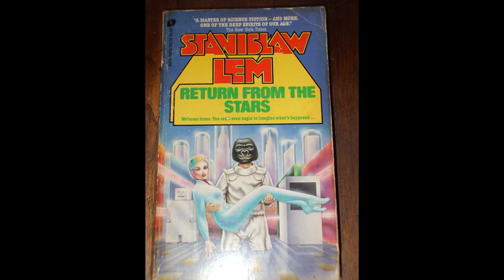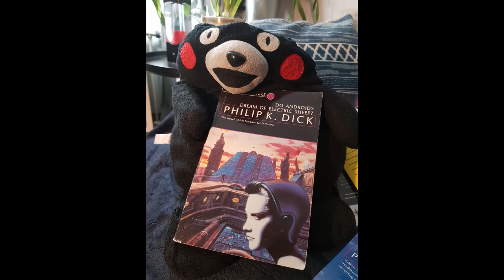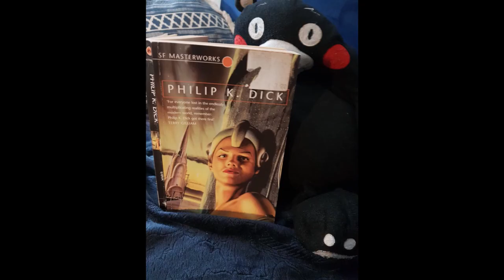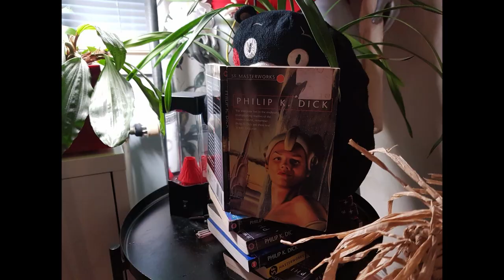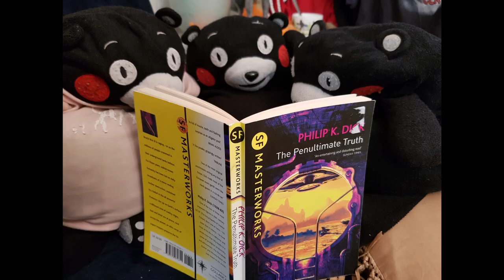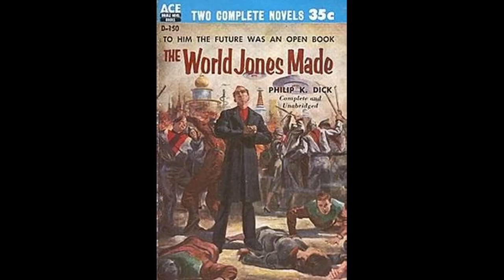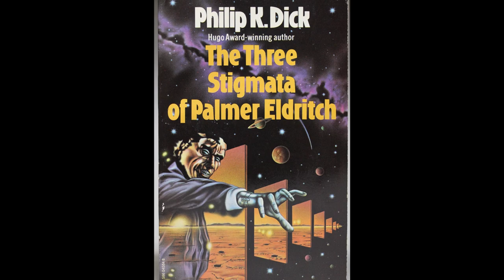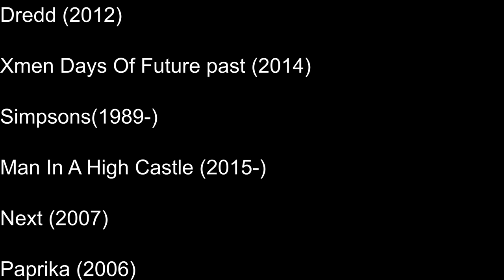Every Philip K Dick Reference In Futurama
Well this was huge amount of work. Enjoy. Somehow this video didnt exist yet. So I had to make it.
Season 1    1:34
Impostor    7:53
Martian Time Slip   10:50
We Can Build You 12:35
Ubik   15:36
Counter-clock World 20:20
Total Recall 22:30
The Penultimate Truth 24:06
Blade Runner 26:40
Movies 30:15
Minority Report 33:50
 Maybes 36:10
 Three Stigmata and The Golden Man 39:30
Conclusion 45:10
Frys first name may have come from Phil Hartman. Ups.
Later half of Fishful Of Dollars might be about Time Out Of Joint.